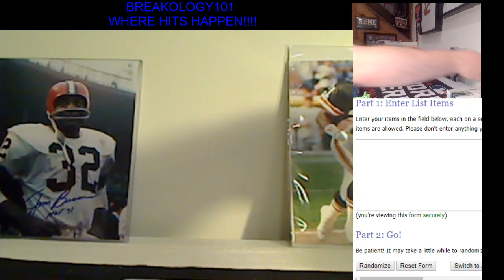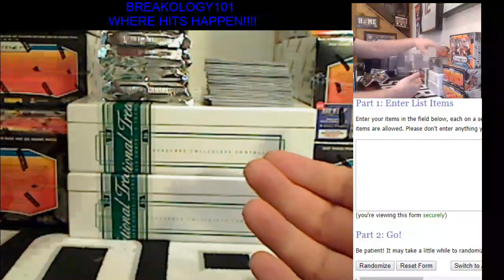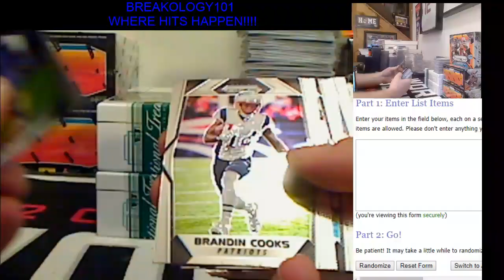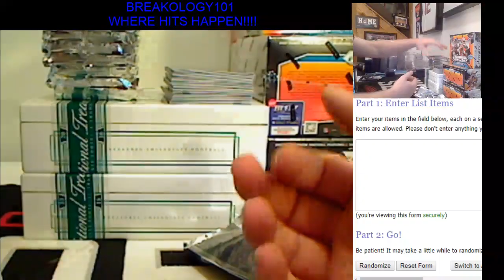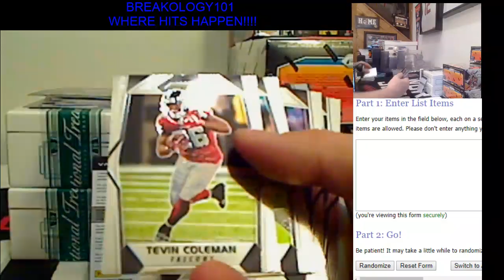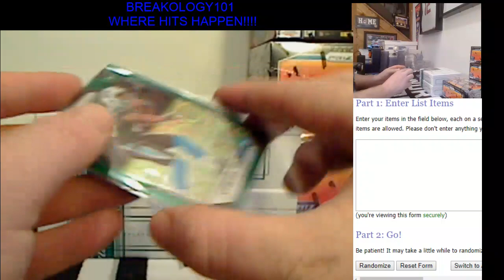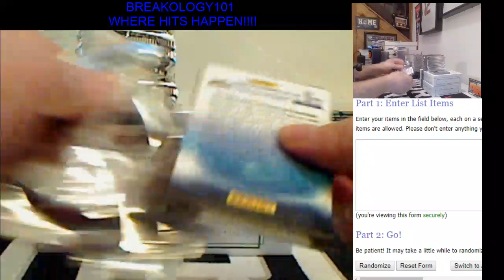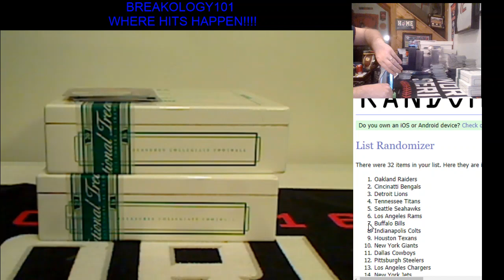2017 PRIZM FOOTBALL OPC #1 12/2